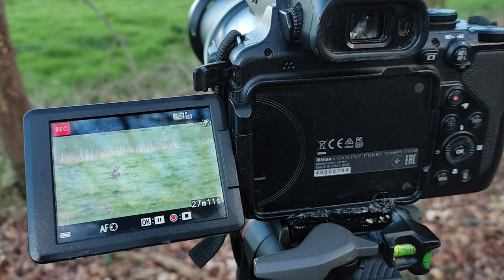Que du Bonheur ! Chevreuil d'Europe côtes d'Armor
Mars 2022
Cette année je participe : LES IRRÉDUCTIBLES TALENTS

Il faut cliquer si vous voulez  sur " J'aime ce talent" et vous pouvez cliquer tous les jours jusqu'au 22 octobre 2022
Ou encore sur ma photo sur le symbole "coeur"
Je profite à cette occasion, pour remercier mes proches qui m’aident pour l’amélioration du site internet , de leur patience, et merci aussi à ceux qui voterons pour moi.